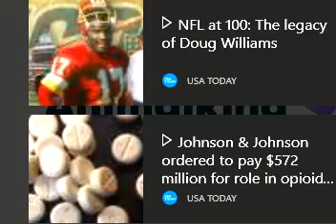ค้นพบใต้มหาสมุทร์ ครั้งแรก First Discovery Under Seas